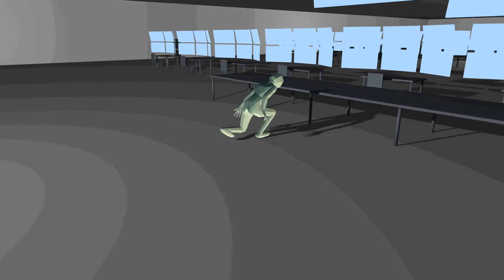CAF2020: HiRISE (Lukas Sabatschus)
Computer Animation Festival 2020: HiRISE (Lukas Sabatschus)

Diese Echtzeit-Animation hat Lukas Sabatschus als Animationsprojekt im Frühjahr 2020 im Rahmen der Vorlesung "Einführung in die Computergrafik" (BA-INF 105, Prof. Matthias Hullin) erstellt. Die hierzu verwendete Software wurde vom Studenten über einen Zeitraum von 6 Wochen selbst entwickelt.